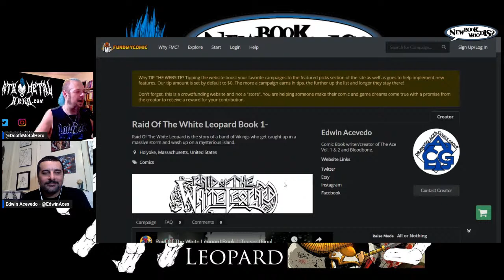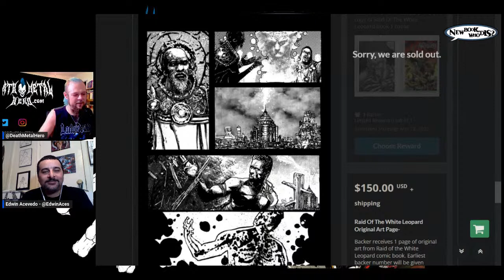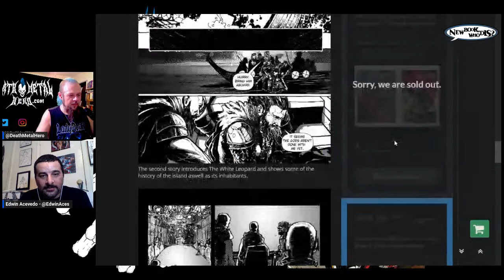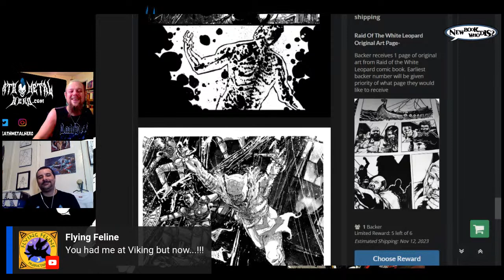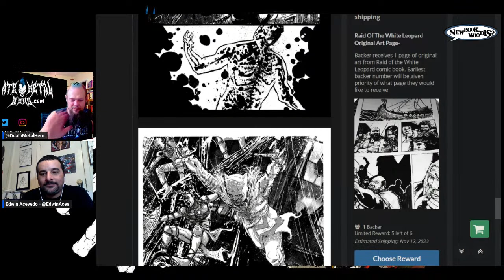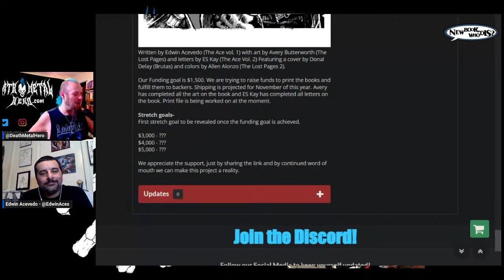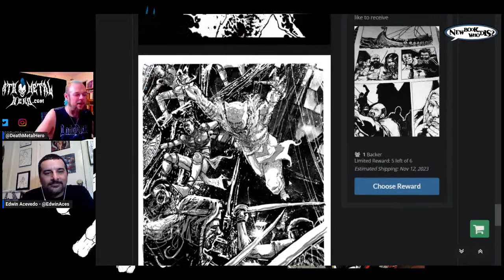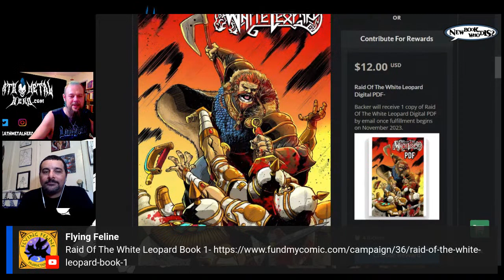New Book Who Dis LIIIIVVVEEE with Edwin Acevedo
*PARENTAL ADVISORY NOT FOR KIDS!*

The story of a band of Vikings who get caught up in a massive storm and wash up on a mysterious island.

Death Metal Hero
(Luke)

Mrs. Goodstuff

MARY BOYS : BEEFHEADS!

TERROR IN THE TRENCHES VOL. 1